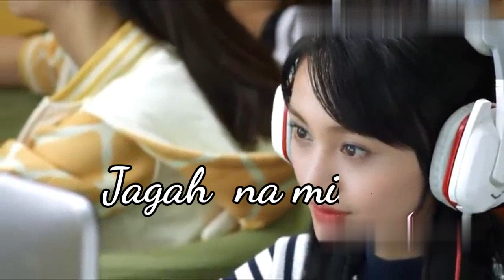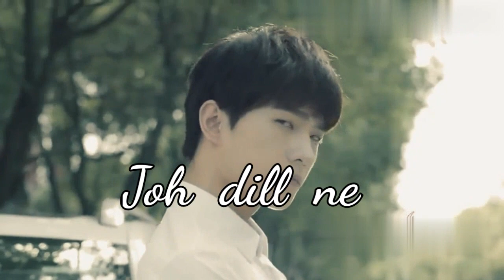यह मौसम का बारिश यह बारिश का पानी यह पानी की बूंदे तुझे ही तो ढुरे # song covered by khusi Singh#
दोस्तो आप लोगो का सपोर्ट की जरूरत है plz full support करे